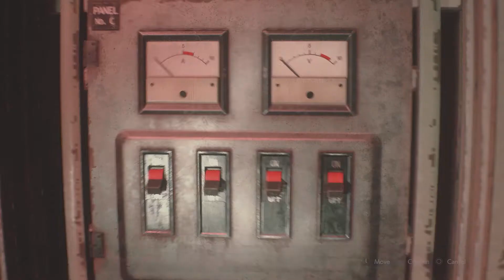Chess Piece Shenanigans - Resident Evil 2 (Part 12)